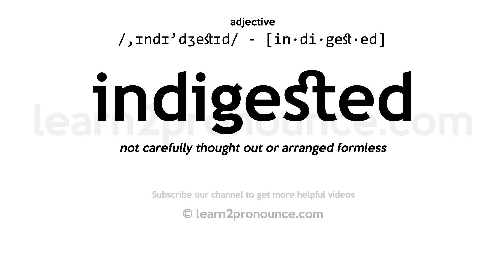Pronunciation of Indigested | Definition of Indigested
Indigested pronunciation | How to pronounce Indigested in English?
/,ɪndɪ`dʒestɪd/
Meaning of Indigested | What is Indigested?
not carefully thought out or arranged formless
What is Indigested | Indigested meaning and definition?